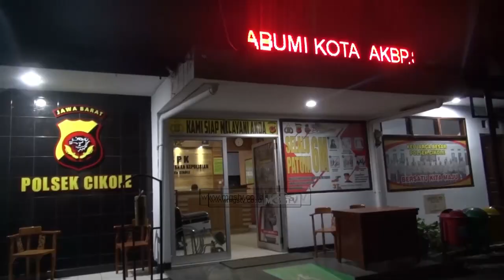SEMPAT VIRAL RUSAK LOKET PT KAI, TERDUGA PELAKU BEBAS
CHANNEL
32 UHF

ALAMAT
Gedung MGSTV

Sukabumi
Kota Sukabumi